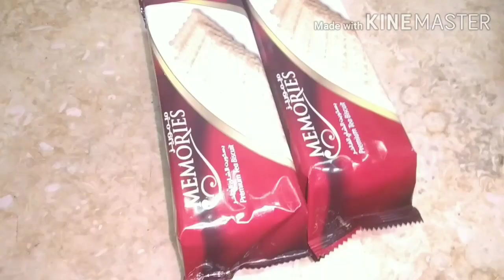በጣም ምርጥ የብስኩት ሃላ አሰራር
Tedros Demeke habeta